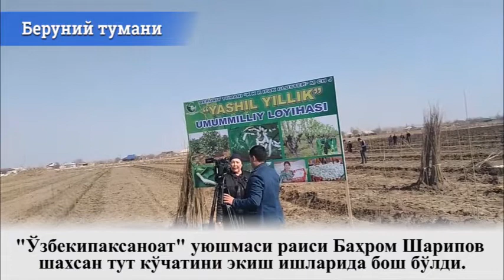⚡️"Яшил йиллик" Қорақалпоғистон Республикасида еруний тумани "Шимом" ОФЙ га тегишли ҳудудда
⚡️"Яшил йиллик" Қорақалпоғистон Республикасида

➡️Беруний тумани "Шимом" ОФЙ га тегишли ҳудудда 8 гектар ерда янги тут плантацияси ташкил этилди.
"Ўзбекипаксаноат" уюшмаси раиси Баҳром Шарипов тут кўчатини экиш семинарида иштирок этди.